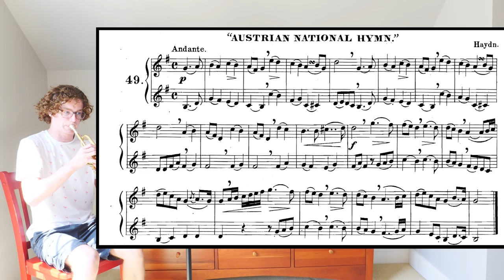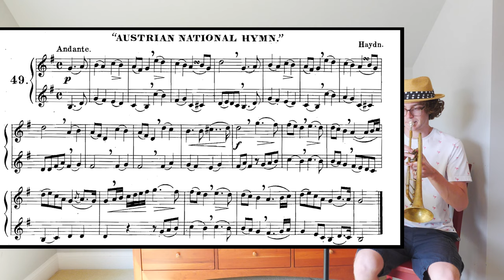Arban Trumpet Duet Play Along | #49 "Austrian National Hymn"